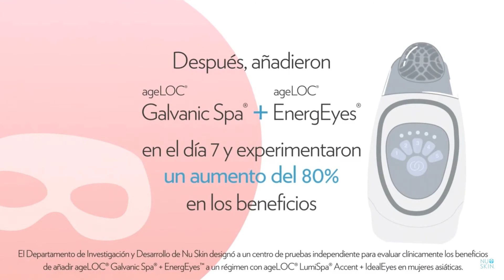Nu Skin | AgeLoc LumiSpa IdealEyes + Galvanic Spa Energeyes